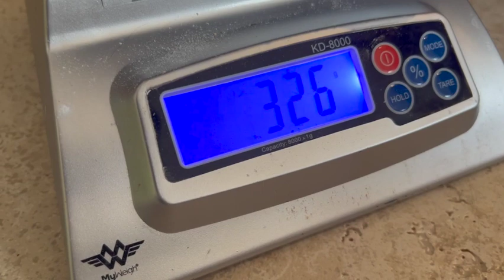Mojo's Whelping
Cocker Spaniel gives birth to eight puppies